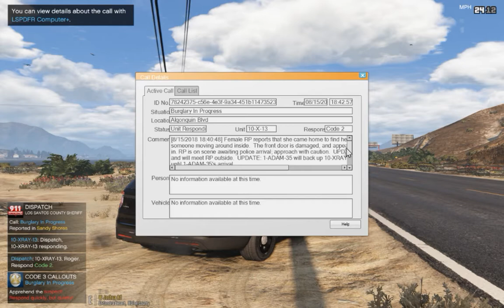LSPDFR - BCSO - Episode Two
Join me on patrol out in good ole Blaine County!